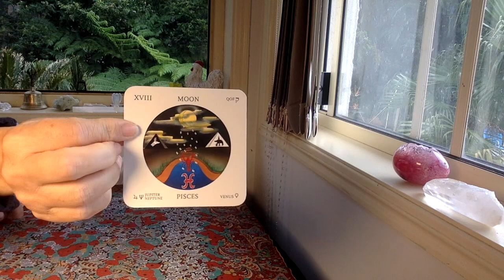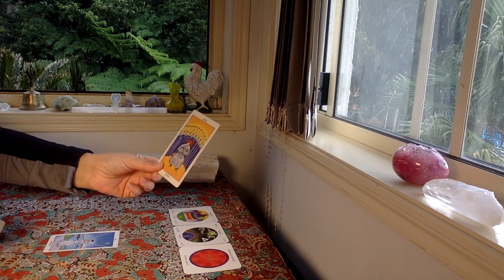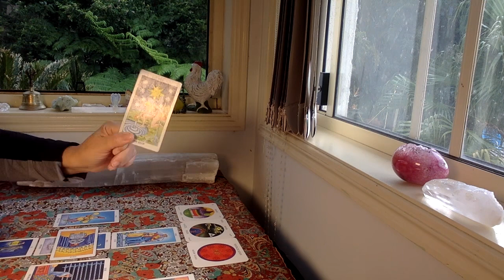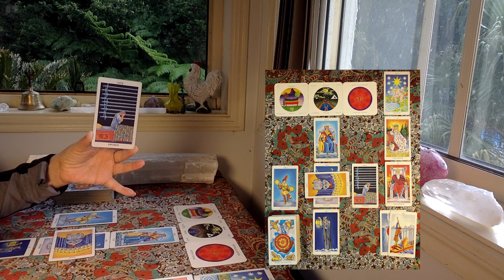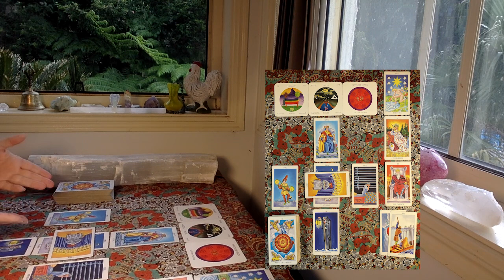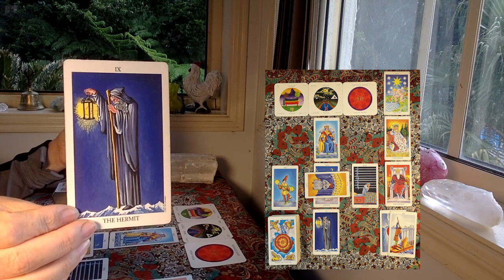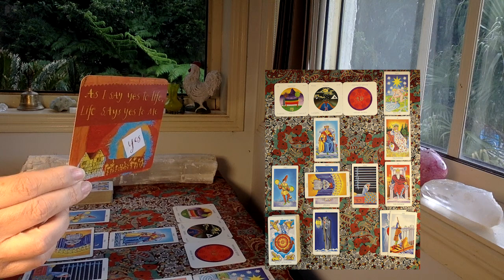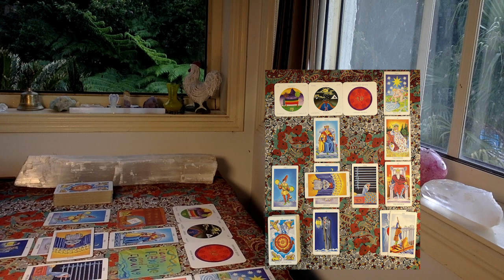LIBRA TAROT READING "Ready to say YES!!! to an AMAZING OPPORTUNITY!!!" MAY 16-31st 2021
The cards I use are:
The Rider Waite
Ethereal Visions by Matt Hughes

GreenLion Goddess